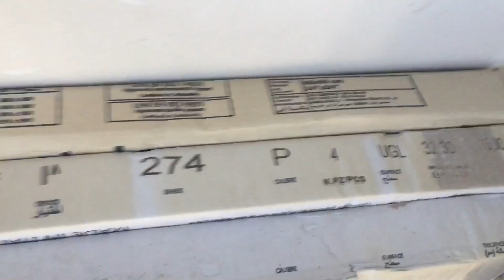Calpinage carrelage sol difficile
Dans cette vidéo vous allez voir un calpinage carrelage sol difficile et un ragreage chape ainsi qu’une dose d’humour à la fin.

Si vous voulez me soutenir il y’a une petite publicité a regarder ( c’est gratuit ) 😉